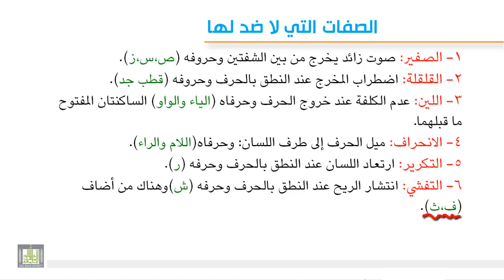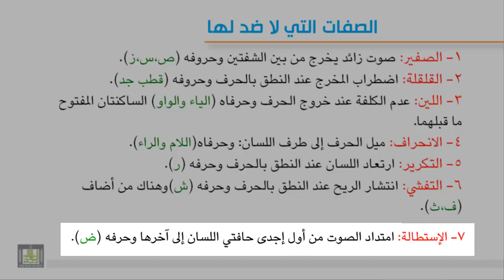تجويد 6-6 الصفات التي لا ضد لها